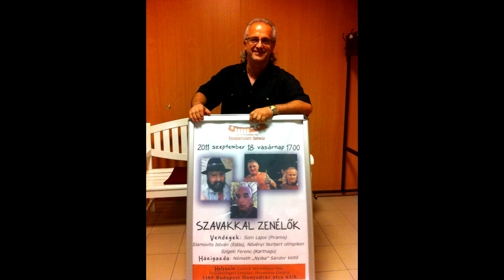Németh Nyiba Sándor Verse Som Lajosnak (a szerző előadásában)